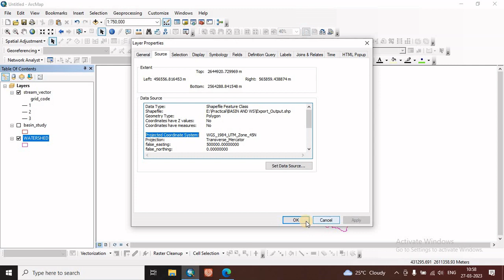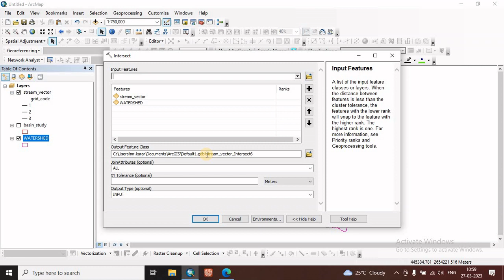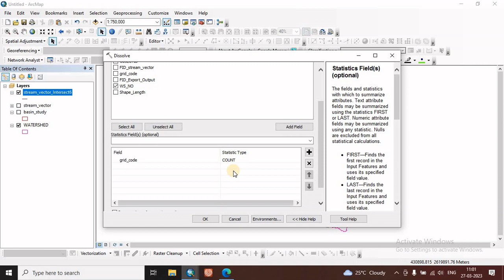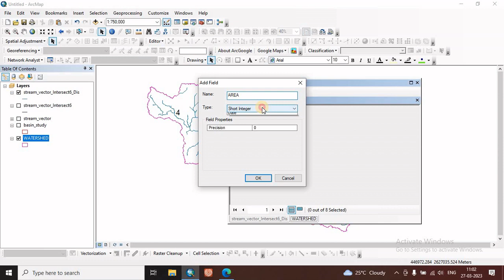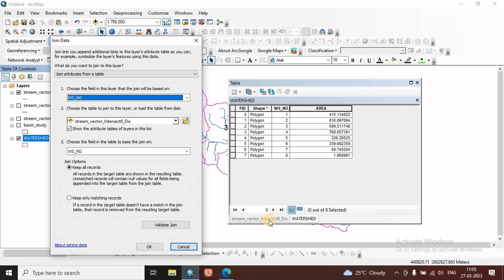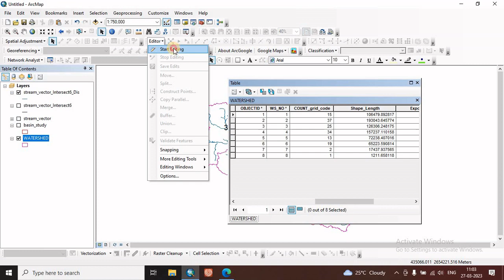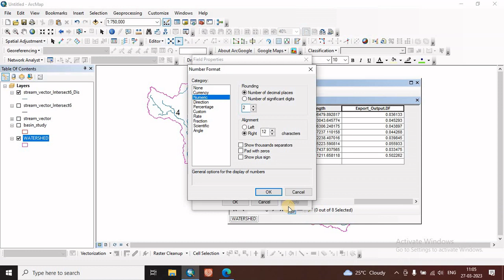Stream Frequency Mapping in ArcGIS || Drainage Frequency || GIS & RS Oplossing in Bengali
This video is about the stream frequency mapping. And use of line density tools for the calculation of stream frequency. In previous lecture we discuss about the stream order map by arcmap. In this lecture i show you that how to find the stream frequency of the drainage basin follow me step by step and do comment on lectures.